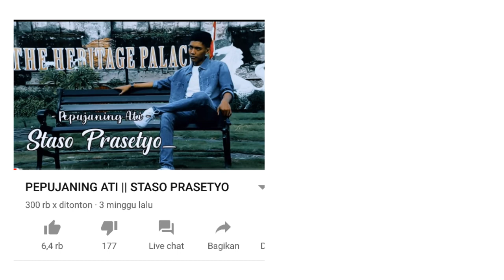PERSAINGAN ANAK DIDI KEMPOT STASO VS SAKA SEIKA - SIAPA PEMENANGNYA?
Halo Sobat Deoz kali ini kita Akan membahas persaingan karya, bukan persaingan yang jelek loh. Yaa... Antara Staso Putra dari Didi kempot dan Dian Ekawati istri kedua didi kempot

Dengan karya dari SEIKA SAKA Putra putri didi kempot dengan Yan Vellia

Siapa Kah yang lebih popular lebih di sukai netizen Maya. Cek di video ini

Anda suka yang mana silakan Komentar juga ya

Hello everyone.
- Explore Indonesia
-Healthy tips
- Tutorial